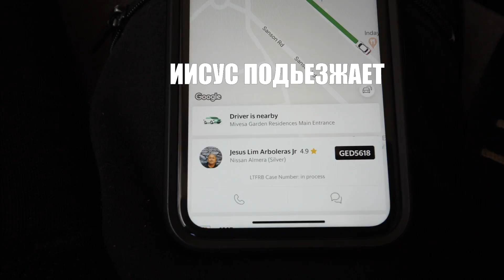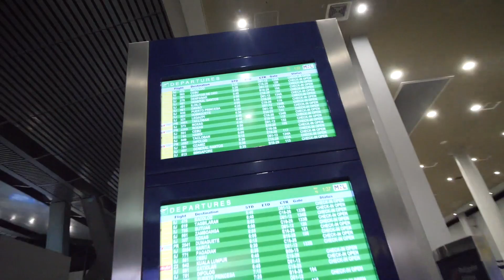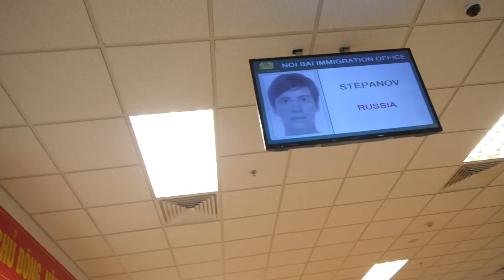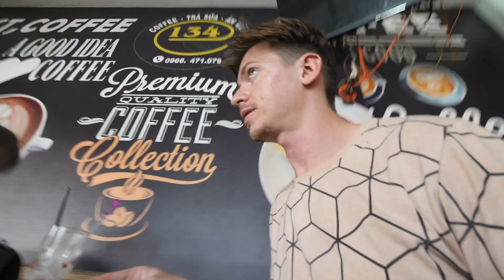Первый полет на самолете и выезд за границу! Найви в шоке.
В этой серии мы отправляемся в аэропорт и летим в другую страну на довольно-таки длительный срок. На этот раз мы покидаем город Себу и в целом прощаемся с любимыми Филиппинами.  Найви будет первый раз лететь на самолете и вообще это будет первый ее выезд за границу за пределы Филиппин.

просто Тинькофф для лаванды (если хочется просто поддержать и нигде не регистрироваться)  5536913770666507

Забронировать жилье в ваше путешествие можно по моей реферальной ссылке и получить скидку 2100 рублей на первую поездку!

Хола! меня зову Дима, в 2018 году я уехал из России, а именно из Москвы, где жил последние 6 лет, оставив там работу, потом я жил  полтора года  в бамбуковом доме на берегу моря на Филиппинах. Остров Негрос, Баконг.  Сейчас я со своей девушкой филиппинкой Найви переехал в другую страну снова. Я занимаюсь видеосъемкой, зарабатываю на продажах футажей на стоках.  Видео на эту тему можно найти так же у меня на канале.

Вообще все видео о нашей жизни, моей деятельности - есть на канале.  Удобно будет смотреть в хронологическом порядке как сериал. Много красивой съемки и информаци.

Сейчас я снимаю видеоблог на ютуб, видеоблог о жизни , а так же  путешествиях, саморазвитие,  обучалки. Увлекаюсь еще подводной съемкой, сноркелингом, дайвингом, трекингом, горами и тому подобное :)

(месяц в подарок по моей ссылке)